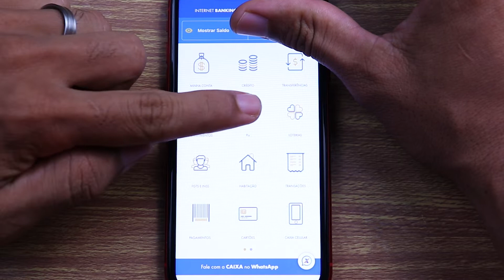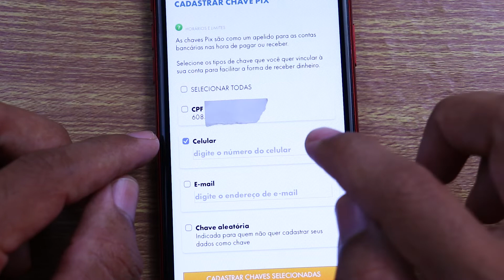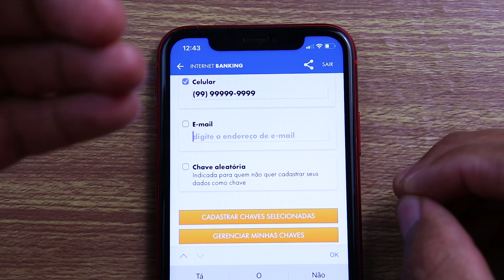Como CRIAR CHAVE PIX no app CAIXA da forma CERTA (2022)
Neste vídeo venho mostrar como criar uma chave pix no aplicativo da caixa no seu celular.